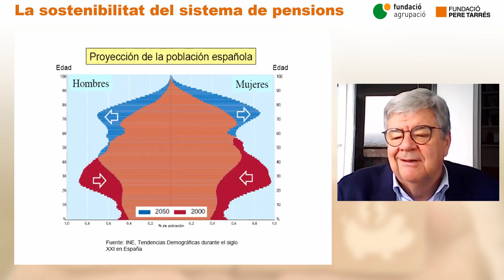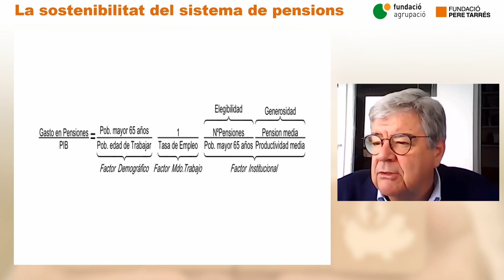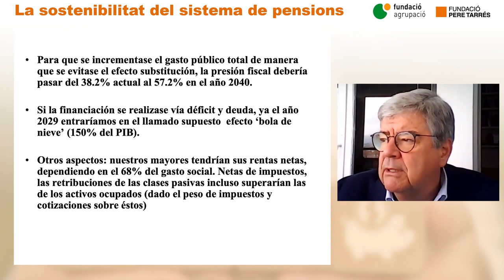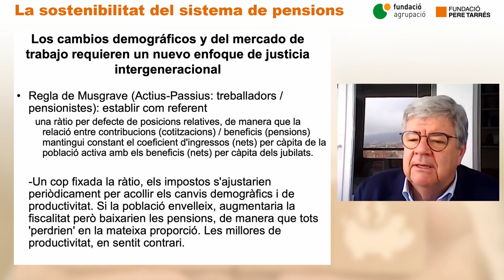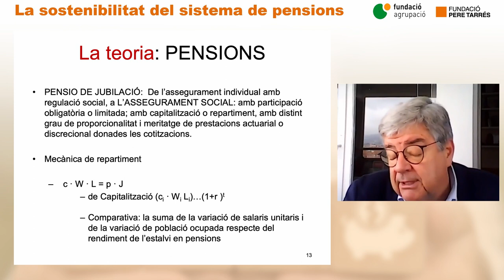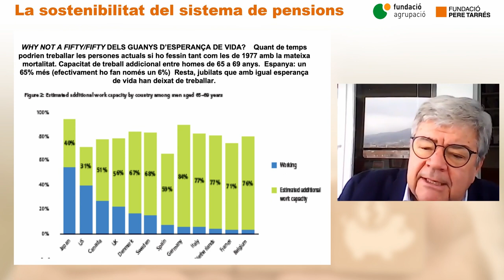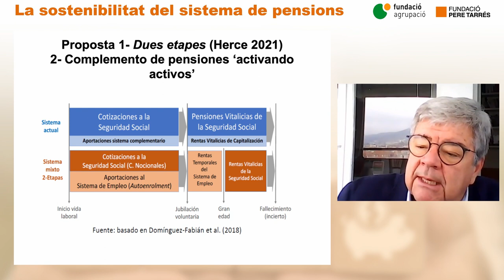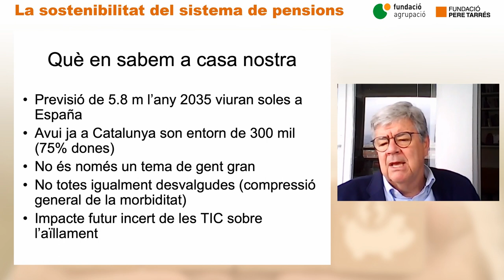Jornada: La sostenibilitat del sistema de pensions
Les noves generacions continuaran cobrant pensions? Cal reformar el sistema?

9.30 h Benvinguda i presentació
9.35 h Conferència inaugural
10.15 h Videos. Experiències en primera persona
10.20 h Taula rodona: “Perspectives de futur del sistema de pensions” Modera: Maite Gutiérrez. Periodista de La Vanguardia
11.30 h Cloenda de la jornada